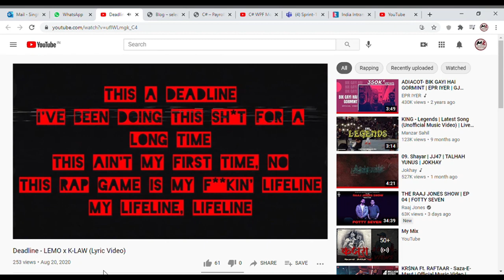Sehwag (Prod. NDS) | Fotty Seven | Magical Reaction